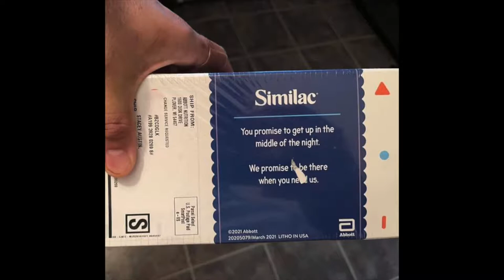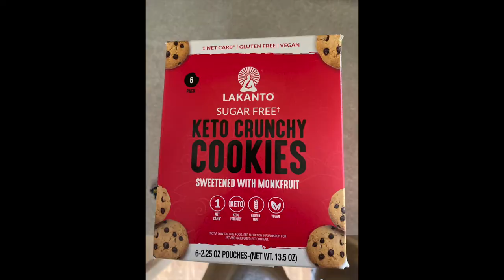Week 135 Keto Update, Lakanto Cookies Similac!?, New Fish for Stacey :)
Week 135 of our Keto Journey, we will release a review video for lakanto cookies (they were good!) in the next day or two, Stacey got a strange Similac box out of the blue. We also got some new baby fish for Stacey Tiger Barbs :)

Bill :)

Mailing Address:
Bonsai Keto